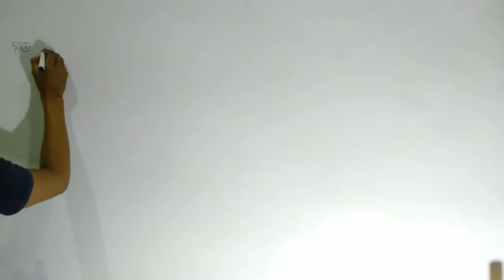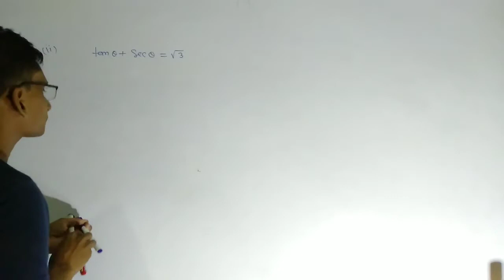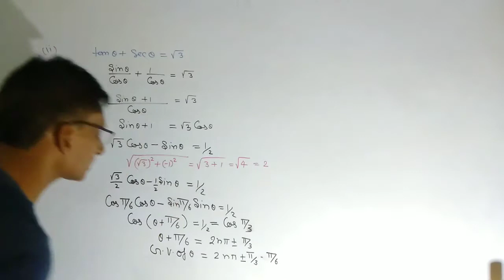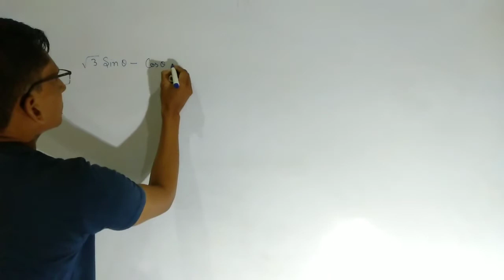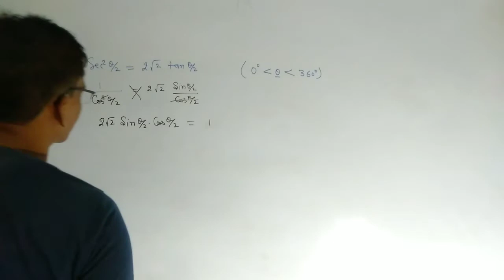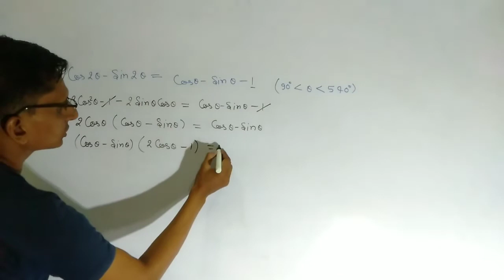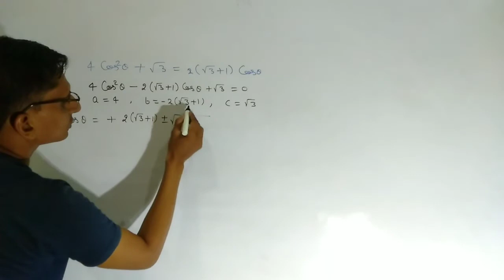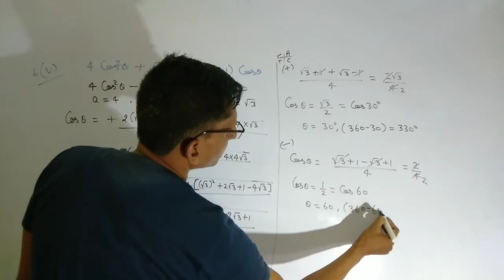Class 11 Maths In Hindi | Chapter 4Trigonometric Functions Exercise 4.1 balaji maths book solution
trikonmitiy smikaran
trikonmiti smikran
balaji maths book solution
Trigonometric Equations  Maths
 Learn Trigonometric
Equations Class 11
Trigonometry Solutions Class 11
In Class 11 Maths Chapter 4,
chapter 4 exercise 4 questions 5,6 Trigonometry is a branch of mathematics that studies relationships between side lengths and angles of triangles.

                               new sai classes
                                 chandan "sir"
                               Kalwati palace